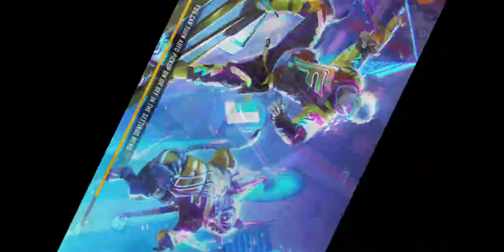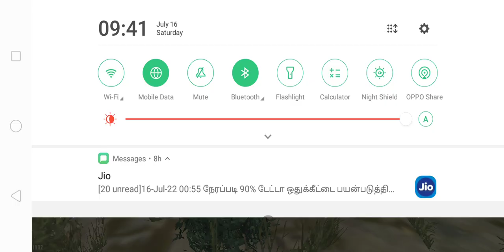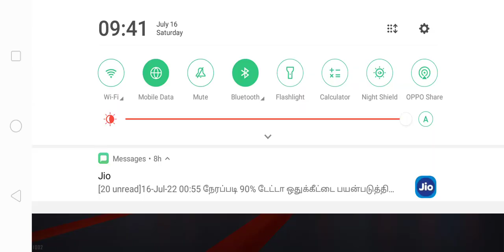Mohan fast gaming